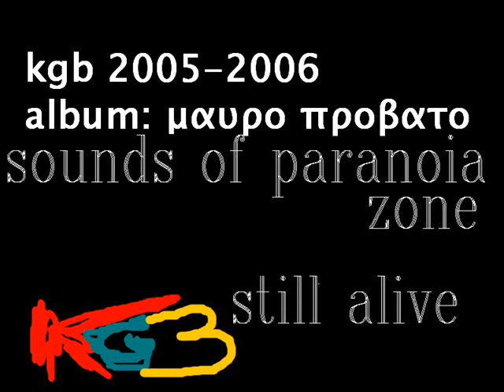KGB - Μαύρο πρόβατο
απο το τελευταίο KGB net-ριλίζ του 2006
μαύρο πρόβατο [ανήκεις στο κοπάδι]